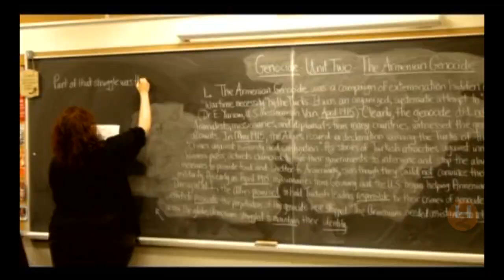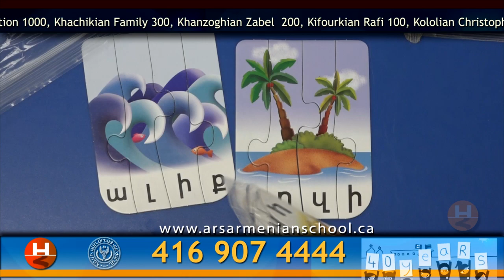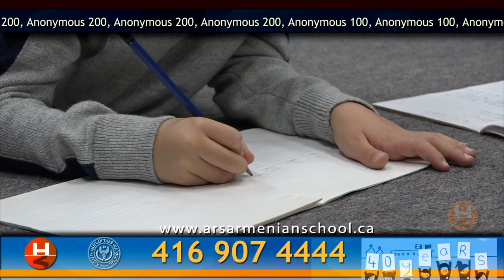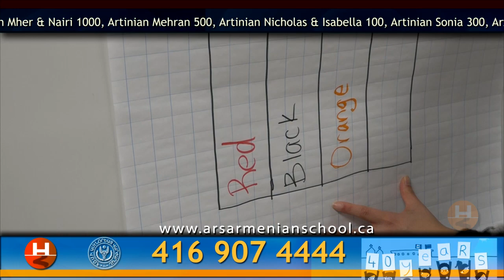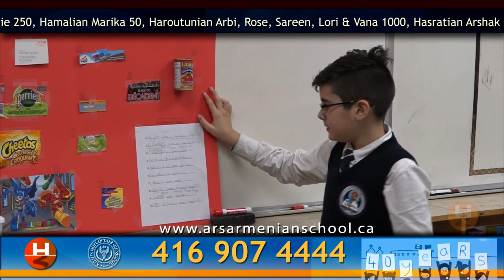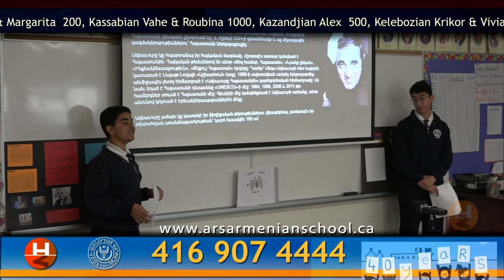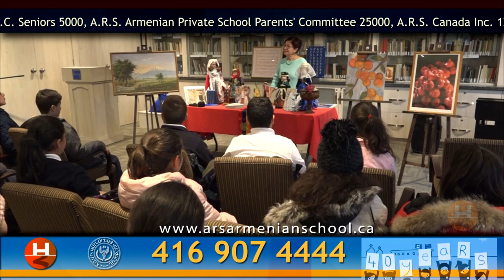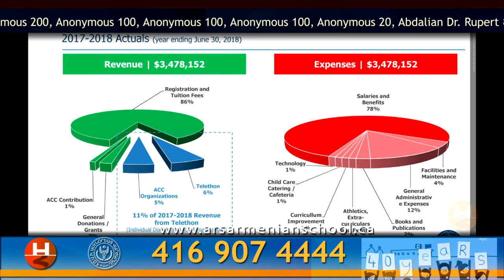Nor Hai Horizon February 23 2019